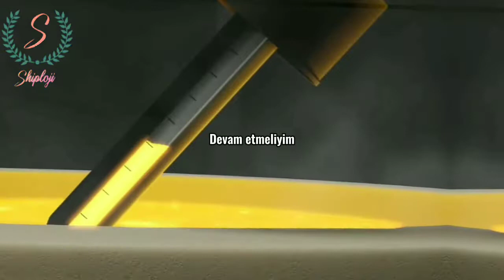Walk || Miraculous Hawk Moth & Gabriel Agreste (Türkçe Çeviri)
Used to run down this road
With my heart on fire
Now I'm sitting right here by the side
Like a bird on the wire
See my dreams passing by
And I realize
The day that I quit
Is the day I expire

Woah-oh-oh, I gotta keep moving on, gotta keep moving on, oh-oh
Oh-oh-oh, I'm shaking the dirt from my bones
All I gotta do is

Walk
I'm fighting and I'm bleeding
I don't give up, I walk
My hope, my love, my reason
They guide me as I walk
Like Hannibal over the mountains
I gotta keep moving, I won't stop
Keep on walking, watch out
Here I'm coming

Ain't no knocking me over
I keep bouncing back
Now I'm done with the noise in my head
Yeah, I follow my track
A battle for gold
And a dream in my soul
In times when I fail
I shake off the pain and

And all I gotta do is

Walk
Here I'm coming

Watch me as I walk
Here I'm coming

Sitting and waiting
For better days
Or facing the battle
And fight for a change
I've made my decision
It's clearing the haze

Walk
Here I'm coming

Here I'm coming